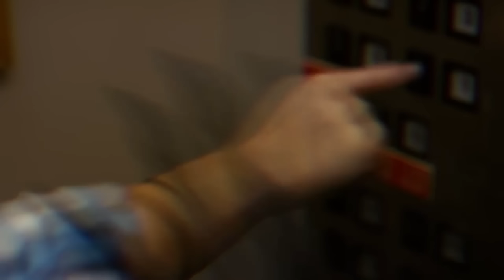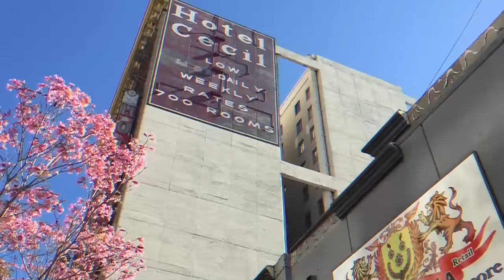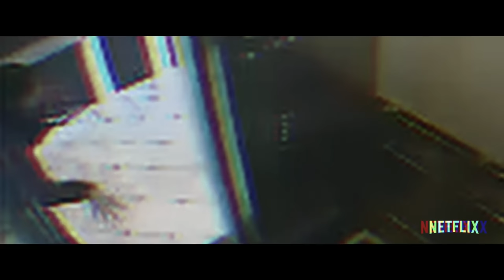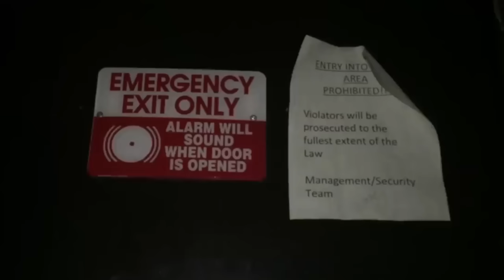Real Story of The ELEVATOR RITUAL 💀 Girl in HAUNTED LIFT 😱 Nilanjana Dhar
People will get their first $5 only for signing up to Honeygain.